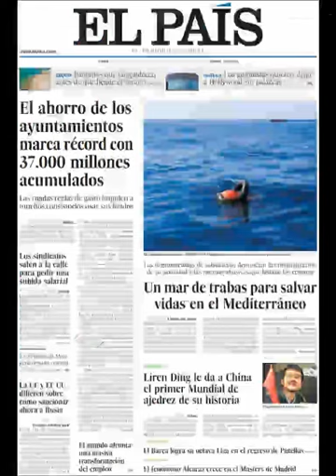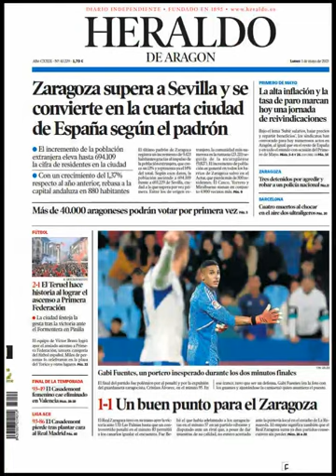Noticias​ Lunes 1 Mayo 2023 Principales Titulares Portadas Diarios Periódicos España Spain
Principales Titulares de Noticias en Portadas Diarios Periódicos Españoles del Lunes 1 de Mayo de 2023 ¿Que le Pareció este día? Fútbol​ Política​ Noticieros Corrupción​ Deportes Barça​ Mayo​ Primavera20223 Primavera​ Noticias​